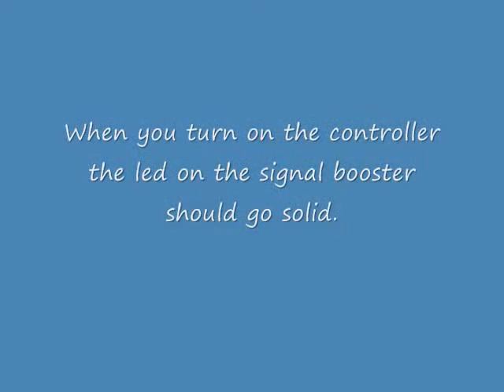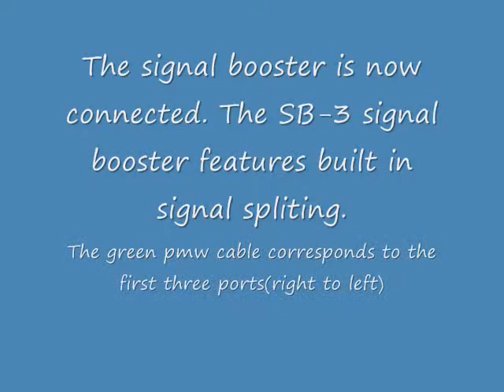Connecting an SB-3 signal booster to a Spectrum AR6110 microlite receiver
How to connect an SB-3 signal booster to a Spectrum AR6110 microlite receiver A signal booster is used to boost the signal of a receiver to a speed controller. This results in greater power output.
The receiver and signal booster can be found at The Robot Marketplace

Thanks,
Team Vortechs Robotics